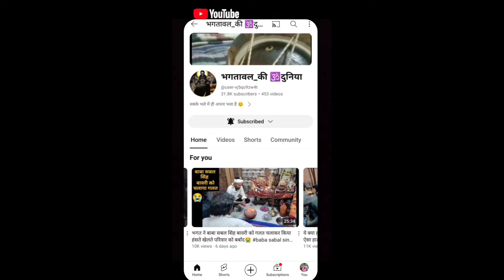घर के सभी दुखो को बताया दादा छोटू सेवादार ने साथ ही कैसे भला होगा ये भी बताया ( 9599575311 )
Ghar Ke Sabhi dukhi ko bataya dada Chotu sevadar ne saath hi kaise bhala hoga ye bhi bataya

                 🙏जय दादा छोटू सेवादार🙏

__________________सूचना___________________

हमरा उद्देश्य अंधविश्वास या भ्रम फैलाना नही है बल्कि। आपको हमारी संस्कृति से रूबरू कराना है।

 हमारा प्रयास लोगों की इस सोच को बदलना है और उन्हें ये बताना है की मन में सच्चाई और सेवा भाव हो तो भगताई से बड़ा कोई वरदान नही जिससे हम लोगों का उद्धार (भला) कर सकते हैं।

:- राहुल भगत जी महाराज_🙏

:- पारस वैद_☑️

भगतावल_की🕉️दुनिया

jai  baba sabal singh bawri

jai baba Kesarmal bawri

jai baba harisingh bawri

jai baba  jeetmal bawri

jai baba  nathmal bawri

jai dada singhraj bawri

jai Dada chotu sewadar

jai dada mansa sewadar

jai dada richpal bhagat

jai baba kalwapon

jai baba sundu sewadar

jai dada lakhi sewadar

jai baba rafic pret sahab

Jai khaako masani maa

jai baba dakhni Pawan ki

Jai mata masani

Jai mata chuganan

Jai mata Foulaa chowki

jai baba pitra maharaj

Peer gumani

peer bangali

Jai baba rehpa ki

                             धन्यवाद 🙏